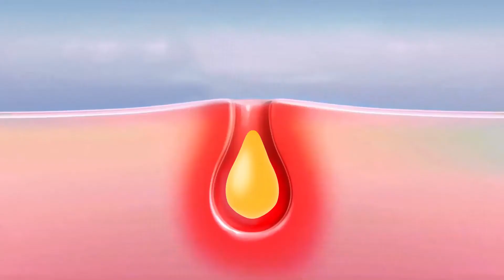Quỳnh Cool Vernicers ACNE tvc. Thanh Non Media .LTD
Đạo diễn: Tùng Già
VFX: Ngọc Quất
Hậu kỳ: Thanh Non Media
Thanh Non Media. LTD
*MakingFilm*Viral*CorporateFilm*MV*Parody*
*VFX*Cartoon*Animation*MotionGraphic*3DCGI*PostProduction*ColorGrading*